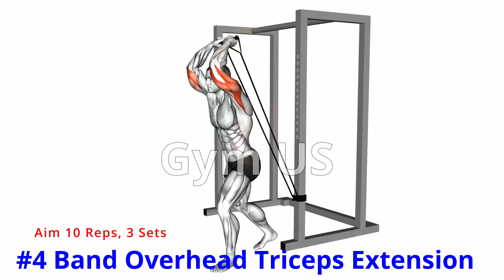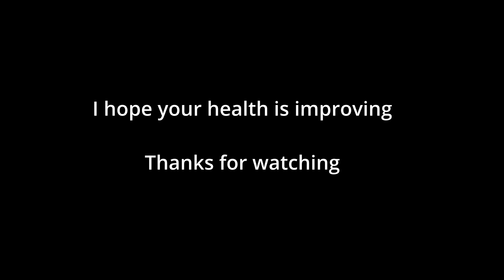How to SLIM your ARMS in 1 week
Are you looking to achieve slim and toned arms in just one week? Look no further! Our comprehensive slim arms workout routine is designed for both women and men who want to sculpt their arms quickly and effectively. With a focus on using dumbbells and bodyweight exercises, you can achieve your dream arms in no time!
Dumbbell Alternate Shoulder Press: Strengthen and tone your shoulders and arms with this fantastic dumbbell exercise, targeting each arm individually for balanced results.

Shoulder Press: Elevate your shoulder muscles and achieve that slim arm look with this classic and effective shoulder press.

Push Ups: This bodyweight exercise not only works your chest but also engages your arms, helping you achieve that slim and toned appearance.

Band Overhead Triceps Extension: Tone and define your triceps with this resistance band exercise, perfect for eliminating flabbiness and achieving slim arms.

Triceps Dips: Blast away arm fat and build lean muscles with triceps dips, a powerful bodyweight exercise that targets the back of your arms.

Remember to perform each exercise with proper form and gradually increase the intensity as you progress through the week. Consistency is key, and by following our slim arms workout routine, you'll be amazed at the results you can achieve in just one week. Get ready to flaunt your beautifully sculpted arms confidently!